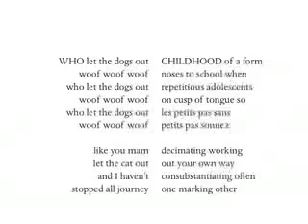who let the dogs out poem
Joy Leftow and me